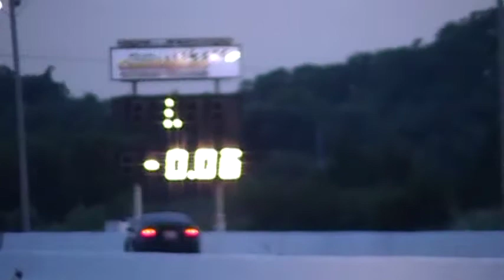Scott VS Turbo RX7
My friend Scott running his 95 Cobra.  The car was bought cheap w/ no motor or trans.  We salvaged a 94 5.0 motor and trans out of a car.  I think it runs pretty good for shade tree machanics.